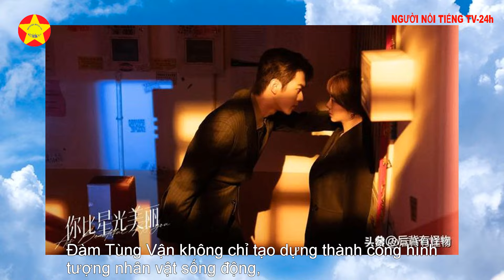Em đẹp hơn ánh sao: Cuối cùng Đàm Tùng Vận sinh được hai con trai trở thành nhân vật nổi tiếng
Em đẹp hơn ánh sao: Cuối cùng Đàm Tùng Vận sinh được hai con trai, Từ Hiểu Mộng trở thành nhân vật nổi tiếng
Cuối cùng, Kỷ Hành sinh được hai đứa con trai, Lý Lệ bị chẩn đoán vô sinh, Tu Hiểu Mộng là người bất ngờ nhất. Sau khi Kỷ Hành và Hàn Đình quay lại với nhau, họ đã trải qua nhiều chuyện và rất trân trọng mối quan hệ này nên sớm nảy ra ý định kết hôn. Quyết định này cũng nhận được sự chúc phúc của mọi người. Cuộc sống của họ sau hôn nhân cũng khá hạnh phúc.